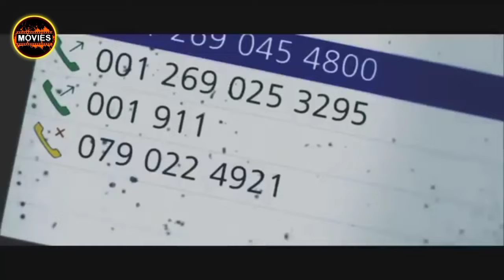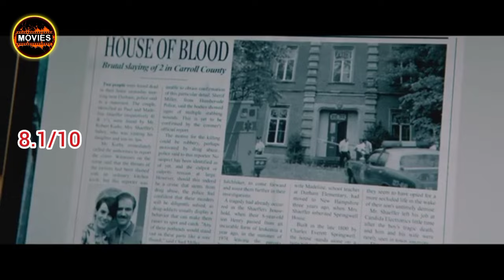Top 5 Survival Movies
Sport Me.

.Movies Update .

Movies Links:---

Film, New release, new Film, New Horror Film,
Film, in theatres, Movie Ratings,
Note: - AIl Images, Pictures, Music used in the video belongs to
the respected

any illegal activities. All content provided by this channel is
meant for EDUCATIONAL and INFORMATIONAL PURPOSE
only.

channel dedicated to Review Films, Web Series, Songs, and
Trailers. Movies update channel sometimes use Film Clips, TV
series Clips, Web Series Clips, Animation Series Clips to
explain about the Film, Web Series, Trailers and Songs, but all